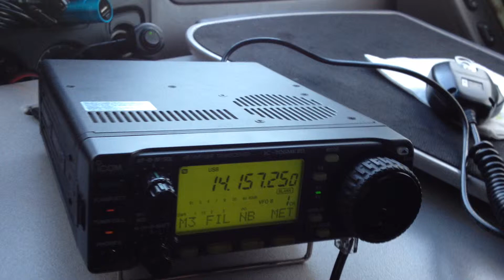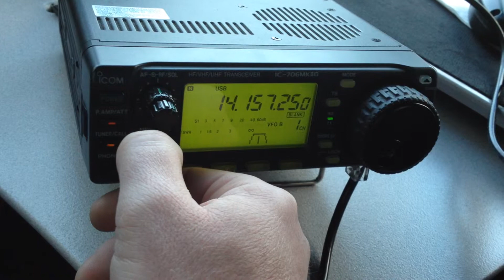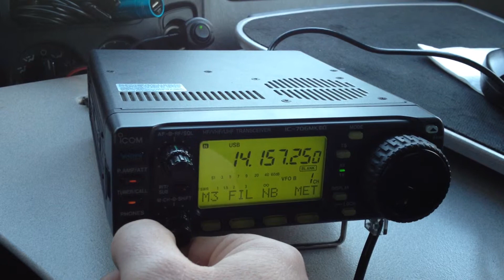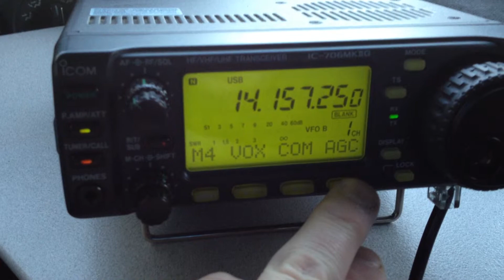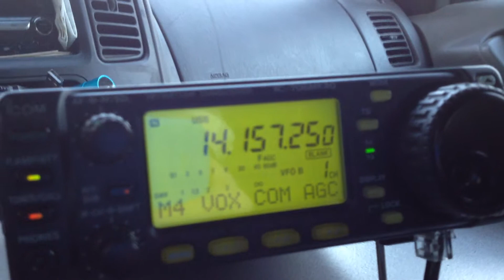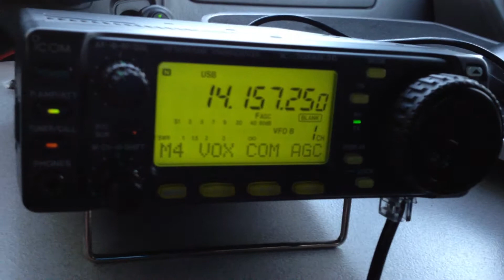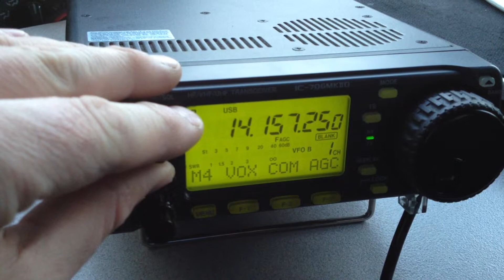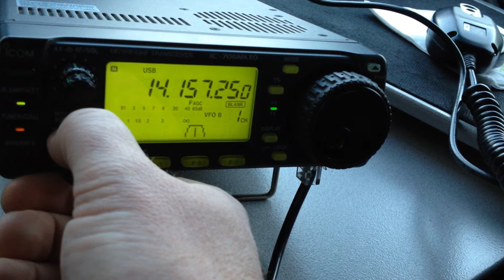VK3MO and his impressive beam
First time on HF in the car with the new old Icom IC-706MKIIG.  I couldn't believe how strong this Aussie's signal was on 20m.  Well, it stands to reason, after seeing his 4 stacked 20m yagi antennas on a rotating 200 foot tower!  Wow.